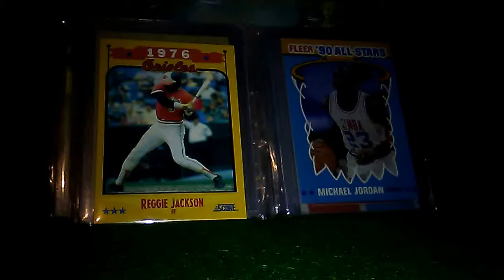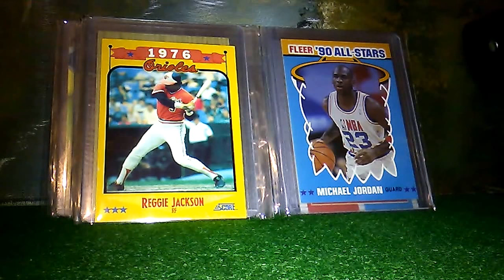Sports Cards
Baseball
Basketball
Football
Different Teams And Players